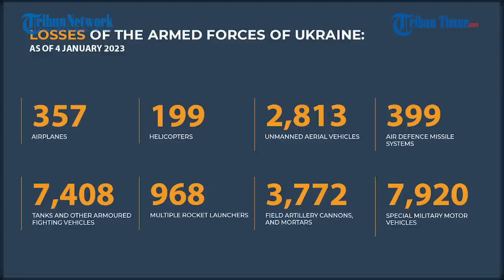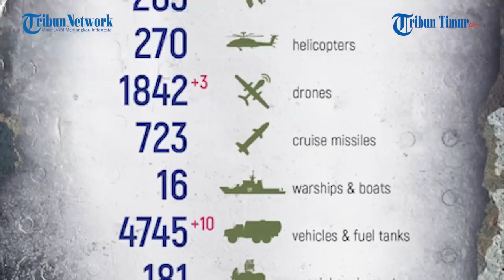Optimis Menang! Prajurit Pasukan Khusus Yermak Sampaikan Ucapan Selamat Tahun Baru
TRIBUN-TIMUR.COM - Pasukan Khusus "Yermak" dari Siberia, Rusia, dalam pertempuran mengucapkan Selamat Tahun Baru.

Dalam rekaman tersebut memperlihatkan salah seorang perwakilan prajurit menyampaikan pidato singkat yang diikuti dengan ucapan selamat tahun baru.

Dalam pidato singkatnya itu ia juga turut memberitahukan bahwa mereka akan terus berjuang dalam menggempur musuh demi kemenangan.

Tampak prajurit itu menyampaikan pesannya itu di zona operasi militer khusus dengan background kendaraan lapis baja mereka yang sedang terparkir.

Setelah menyampaikan pesan, dengan gesit mereka langsung mengambil senjata dan melancarkan aksinya, menembak titik pertahanan militer Ukraina.

Total 108.910prajurit Federasi Rusia meninggal sejak awal konflik hingga hari ke-316.

Narator: Memet